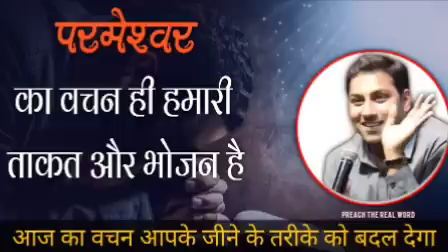परमेश्वर का वचन ही हमारी ताकत और भोजन है | bro suraj premani | preach the real word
About Preach The Real Word
Preach The Real Word Channel is dedicated to preaching & Teaching the Bible and sharing of the Gospel of Our Lord and saviour Jesus Christ. Our Purpose is to help our Christian brethren to grow and become strengthened in their Faith by knowing the Lord Jesus and the Bible intimately.

May the grace of Lord Jesus Christ be upon you all.

Dear brothers and sisters please support this YouTube channel ( preach the real word ).

God bless you all my brothers and sisters.